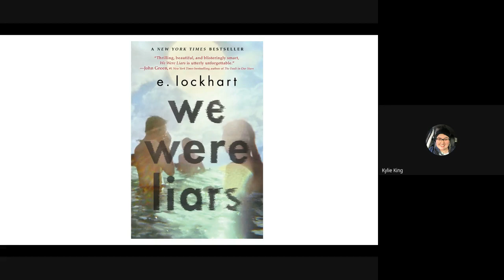We Were Liars Ch 1-13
Part One We Were Liars by E. Lockhart read aloud chapters 1-13